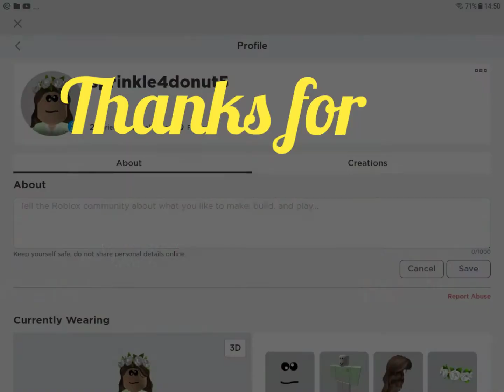Sylvanian Families/Callico critters Splashy otter Family 🌼🐰🌼|My Sylvanian Families World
hello !
today I made a video of my Sylvanian Families/Callico Critters Splashy otter family!
It  was a review/Stop Motion of them and their names .
follow me on roblox my user is sprinkle4donut5.